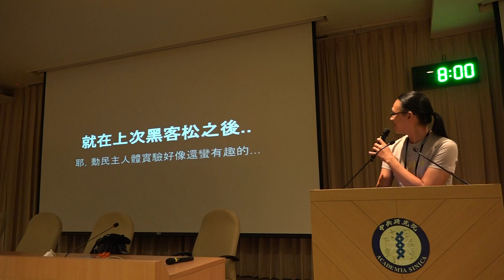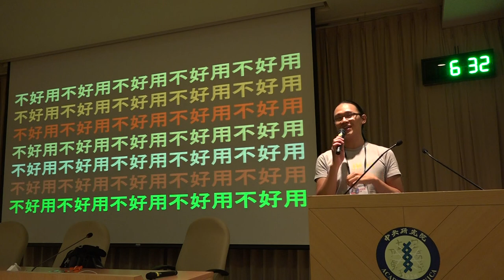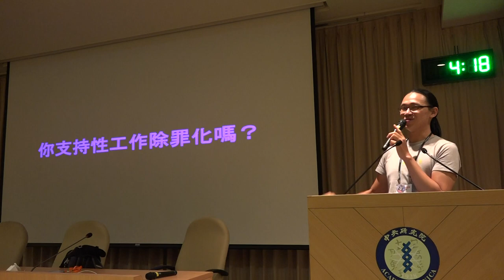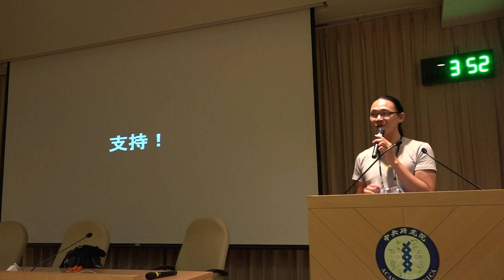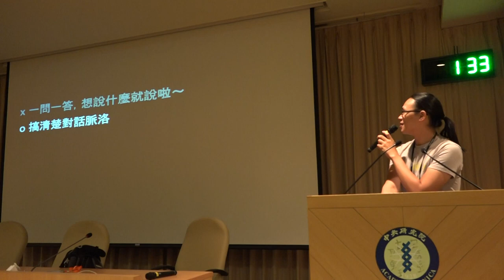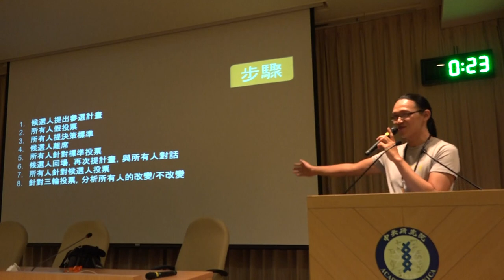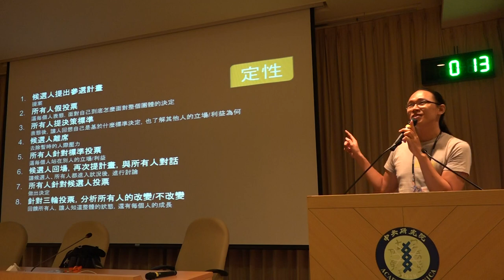g0v tw hackath10n 中場短講 網路可以民啥米主？ 台灣零時政府第拾次資料科學黑客松